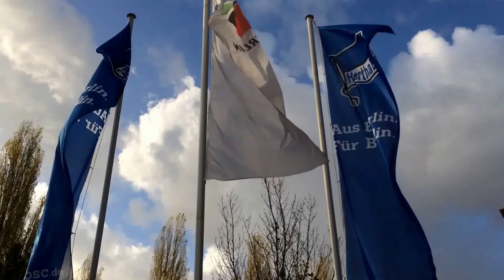Herbst bei Hertha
Mobile Reporting mit dem iPhone 5S: Unsere Volontäre Marcel Braune und Karl Keim haben sich bei Hertha BSC umgeschaut.